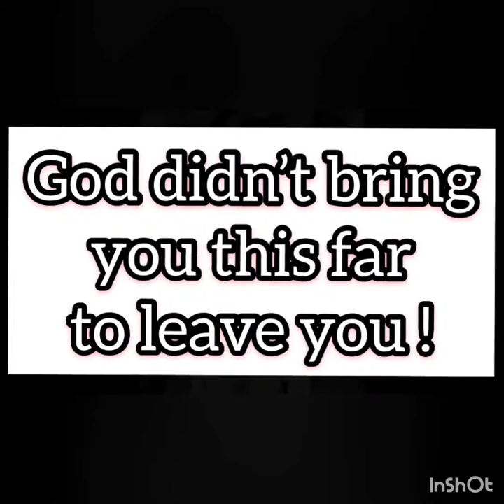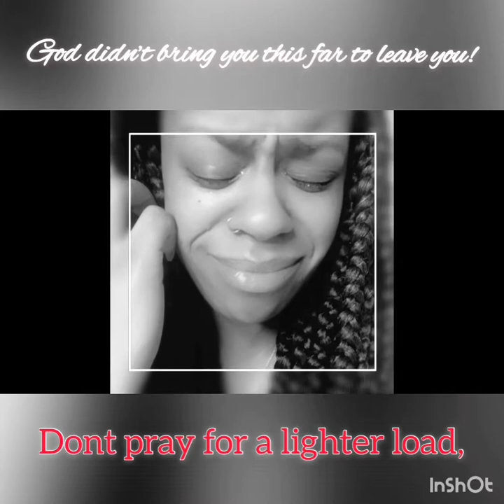GOD DIDN'T BRING YOU THIS FAR TO LEAVE YOU- THERAPY IN SESSIONS- DIOSA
Your life isn’t perfect and it never will be... Continue to give your all in every way possible! You have a purpose!